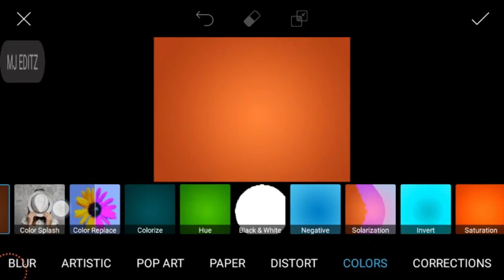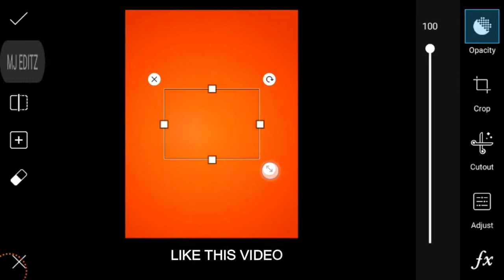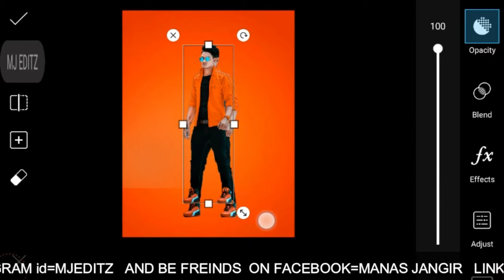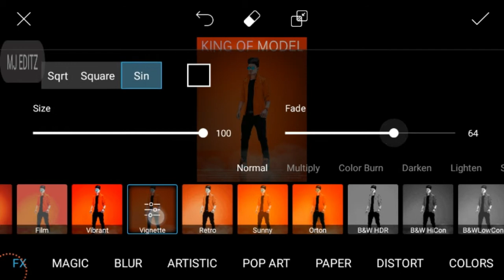GOPAL PATHAK LATEST PHOTO EDITING TUTORIL IN PICS ART|| KING OF MODEL PHOTO EDITING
Hi guys i am back with new tutorial in this video i will show you how to edit your photos like gopal pathak king of model photo editing guy's this video is very insteresting so without wasting time let's start this video.

This channel is dedicated to picsart editing tutorial, snapseed tutorial, autodesk sketchbook tutorial,Light-room app tutorial , ,like Manipulation,Action movies poster design, design,photo editing and many more that want to share my whole experience with you.